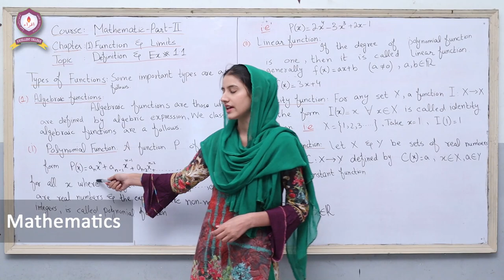A glance into the Excellent College eLearning Program online lecture series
It is a glimpse of the all-new online lecture series brought to you under the Excellent College eLearning Program. Excellent College is putting a real effort to promote quality online education in Pakistan for free. The first batch of this series will cover all the subjects of FSc part-1 and part-2 that include Chemistry, Physics, Biology, Maths, Urdu, and English, delivered by experienced faculty of Excellent College.
Happy Learning!!!